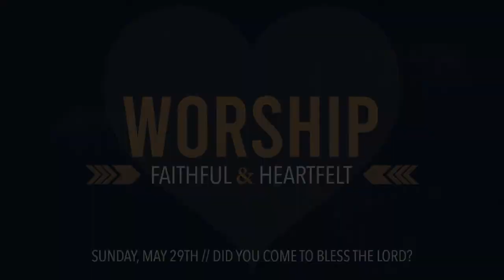Did You Come to Bless the LORD?